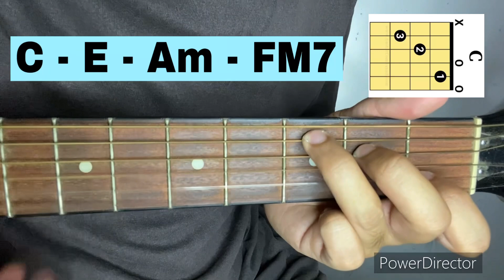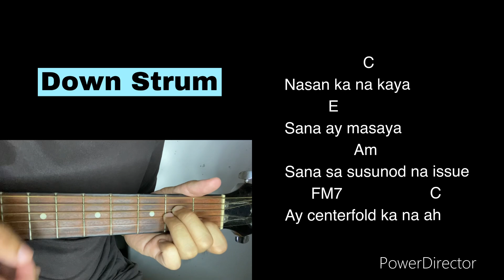Demonyo x Magasin | Mashup (EASY GUITAR TUTORIAL)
Wazzup Guyss 💕😍 Basic Guitar Tutorial tayo sa Mashup sa kantang "Demonyo x Magasin" napaka Solid ng Mashup na to Guyss 💕 4 EASY CHORDS lang ang ginamit natin sa buong kantang to at Basic lang rin ang strumming pattern 😍 Pwedeng pwede to guyss ipang jamming Solid

Maraming Salamat Guyss 😍